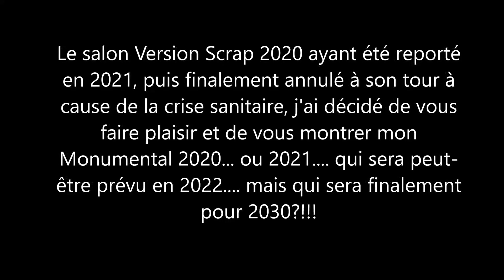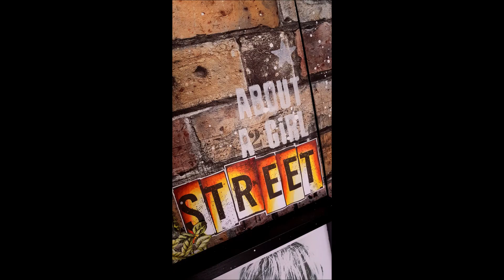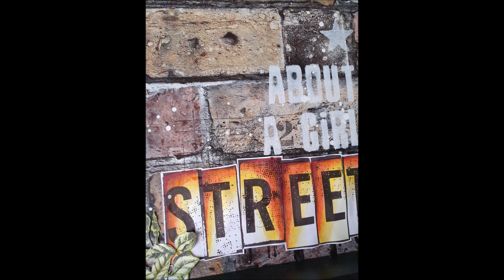Mixed Media By Nirvana: Monumental Scrap 2020/2021...